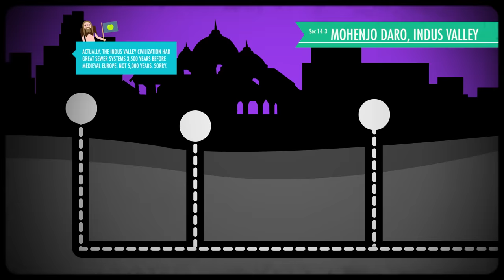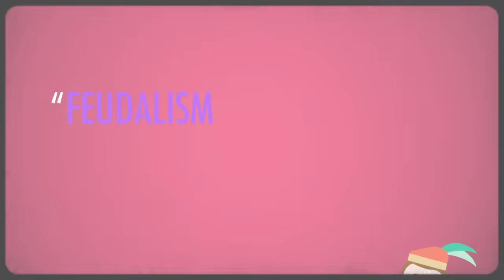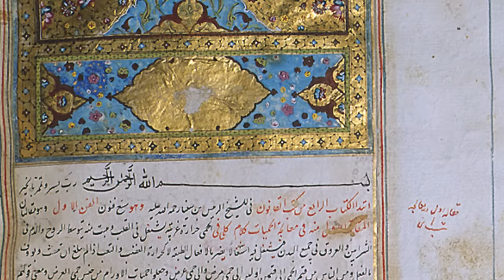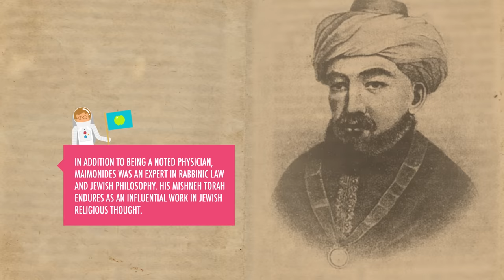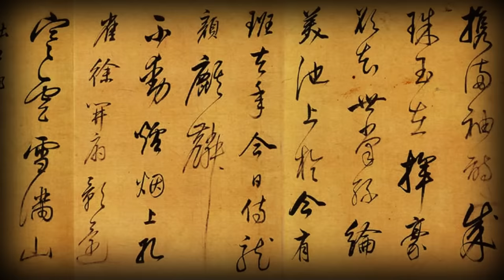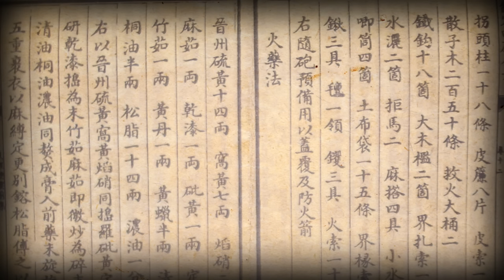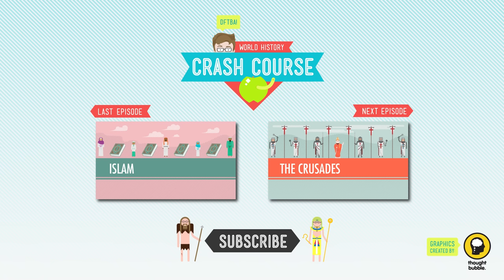The Dark Ages...How Dark Were They, Really?: Crash Course World History #14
John Green teaches you about the so-called Dark Ages, which it turns out weren't as uniformly dark as you may have been led to believe. While Europe was indeed having some issues, many other parts of the world were thriving and relatively enlightened. John covers European Feudalism, the cultural blossoming of the Islamic world, and the scientific and artistic advances in China, all during these "Dark Ages." Along the way, John will raise questions about the validity of Europe's status as a continent, reveal the best and worst years of his life, and frankly state that science and religion were once able to coexist.

Chapters:
Introduction: Europe 00:00
Why are they called The Dark Ages? 0:50
Feudalism in Medieval Europe 1:34
Dar al Islam and the Umayyad Dynasty 3:55
The Abbasids 4:42
An Open Letter to Science and Religion 7:17
Spanish Muslims in Cordoba 8:15
China's Golden Age 9:12
Credits 10:52